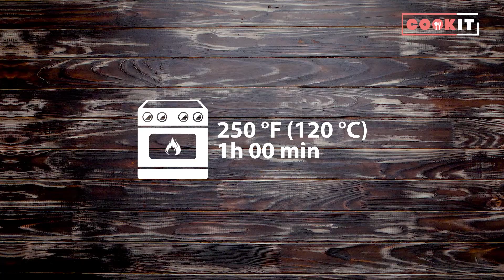How to Make Pavlova Desserts - Cook It Recipes